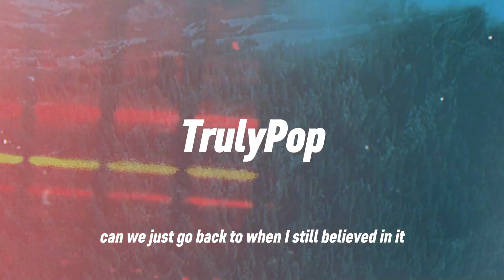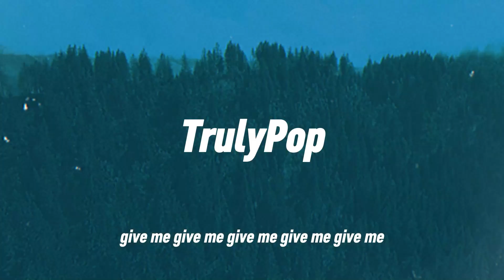Zara Larsson - Ammunition (Lyrics)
The Best Channel For Pop & Hit Music.